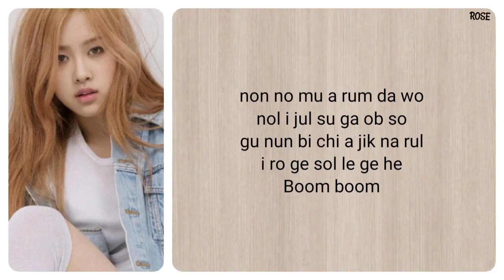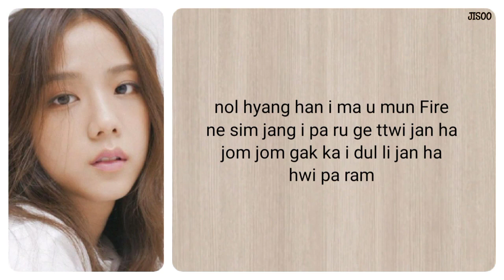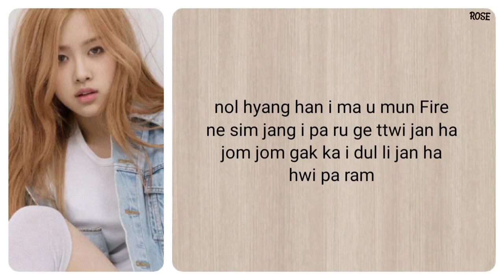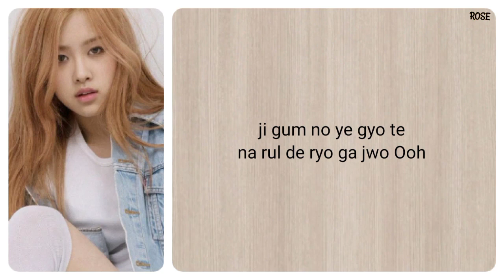BLACKPINK - Whistle (휘파람) easy lyrics